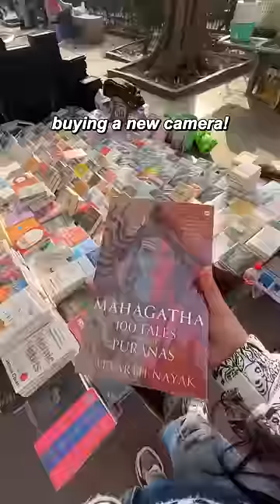buying a *NEW CAMERA*! 📷